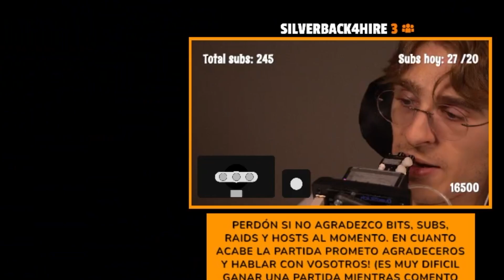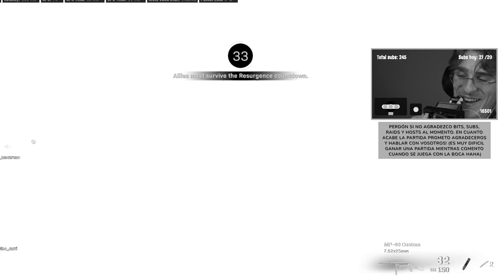Juego PRIVADAS CON SEGUIDORES y GANO dos partidas sin hacer casi nada! QUADSTICK FPS Cgameplay.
Muchas gracias por el apoyo que me dais siempre!